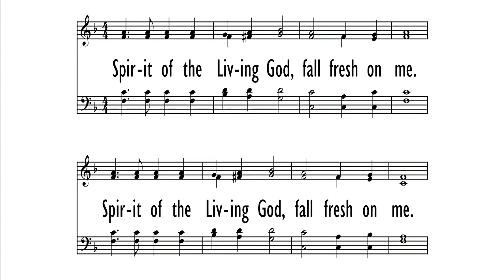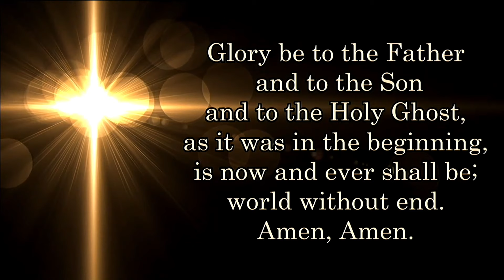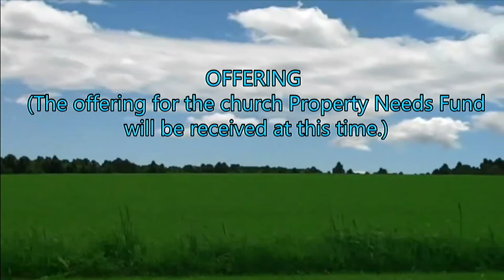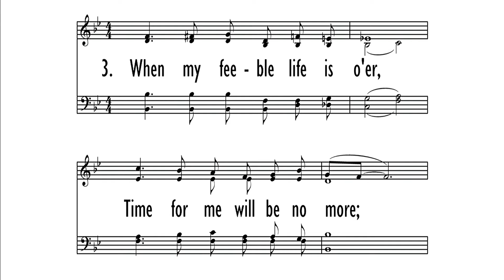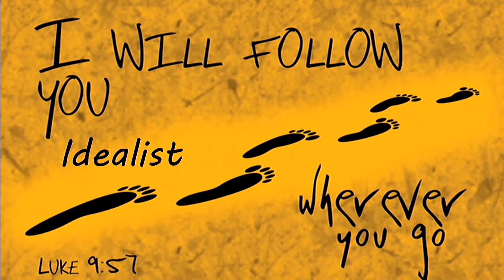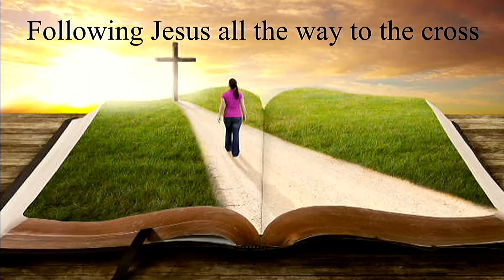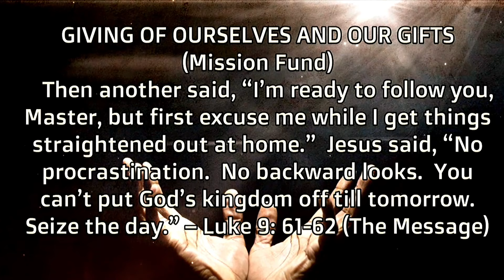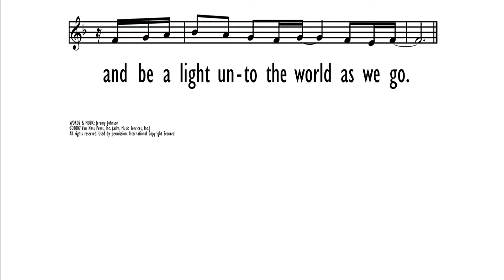Sunday Service June 30, 2019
Sunday Service
Sibley First Presbyterian Church
Sibley, Iowa